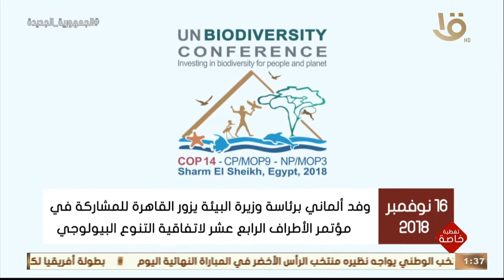تغطية خاصة | الزيارات المتبادلة بين مصر وألمانيا